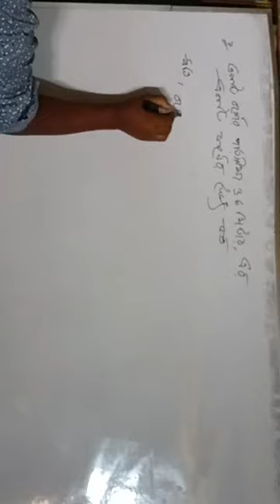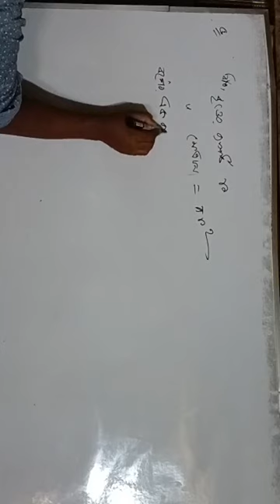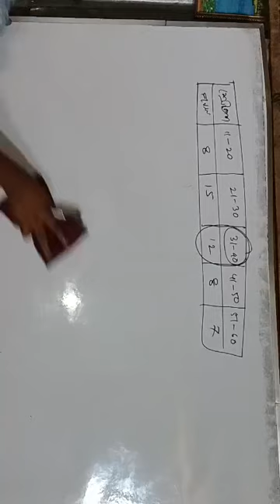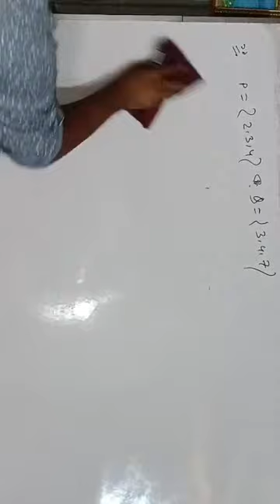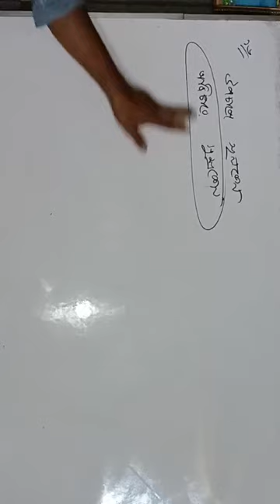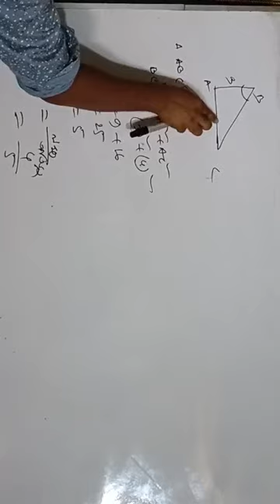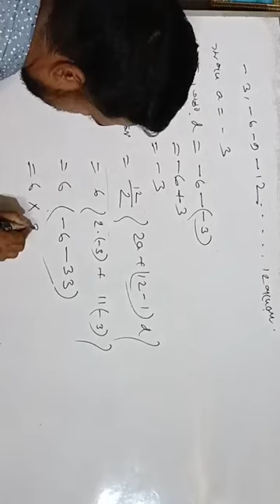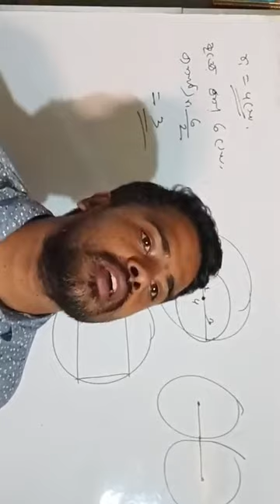Dhaka board 2023 tik solve#viralvideo2023